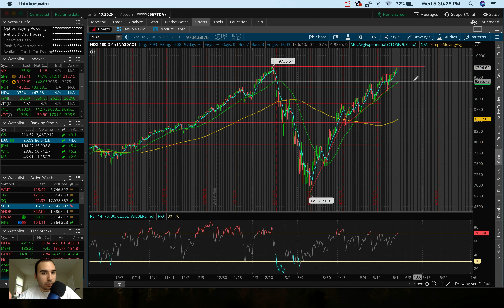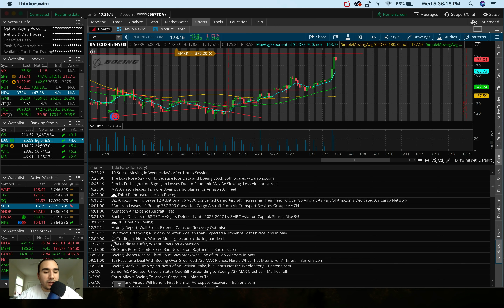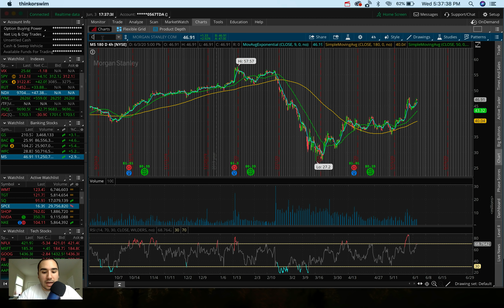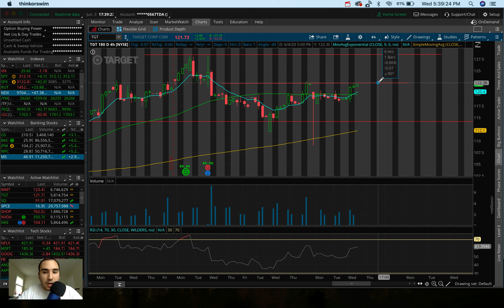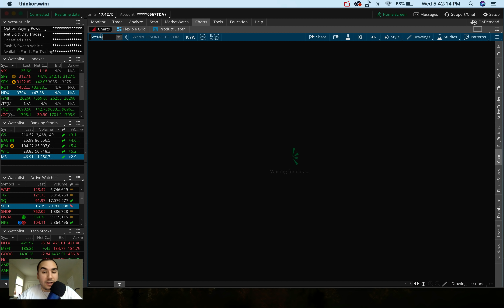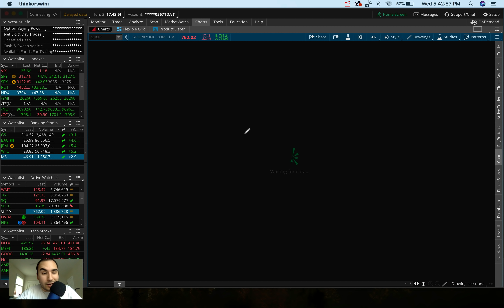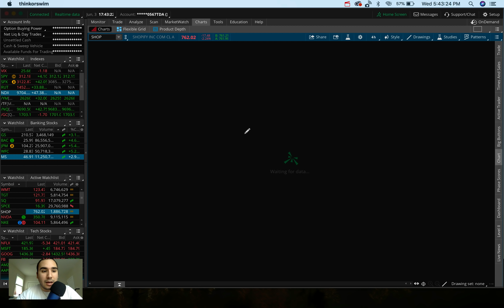STOCK MARKET ALL TIME HIGHS!? | Top Stocks June 2020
Twitter ➤➤➤ @StasSerfes